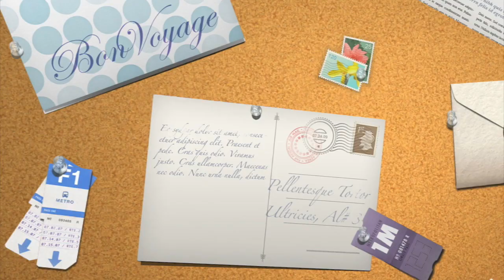Free Background music for youtube videos / No Copyright ❤️ Romalynvlogs